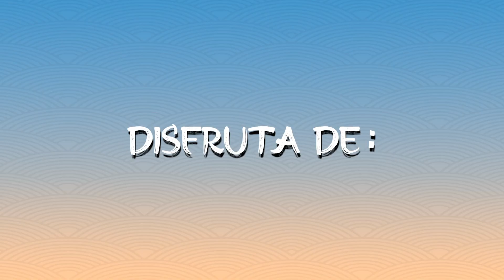Gran apertura Cracken Shop Flagship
Gran apertura este 4 y 5 de noviembre, el 4 de noviembre a partir de las 2:30 p.m hasta las 9 p.m., y el 5 de noviembre a partir de las 12:00 p.m. a 9 p.m., en Super Plaza Miramontes, primer piso.